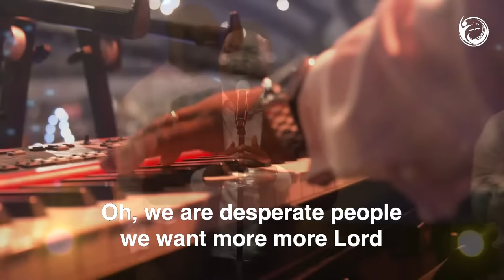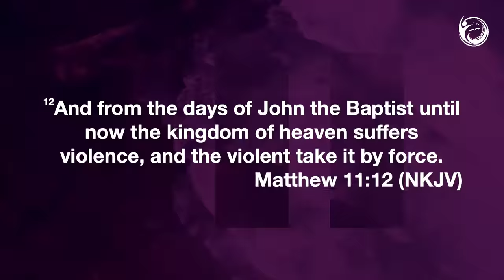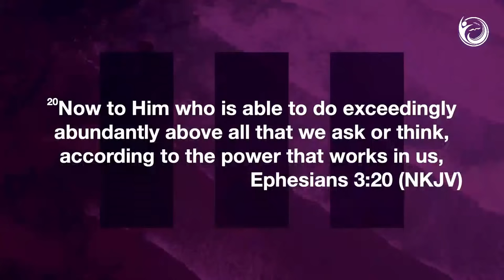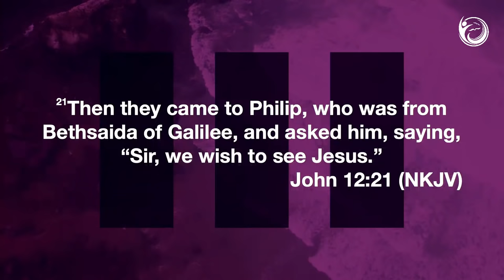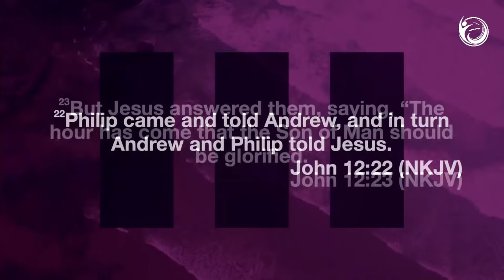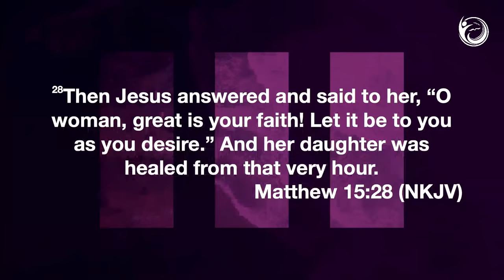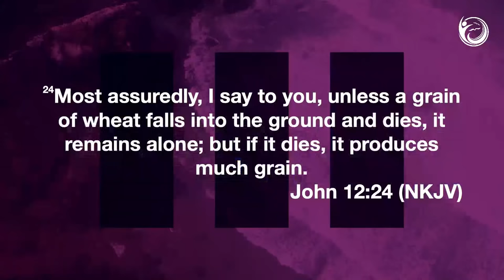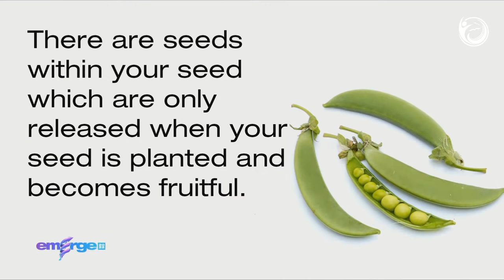I Can Be More I Godman Akinlabi | The Elevation Church | 9th January 2022.